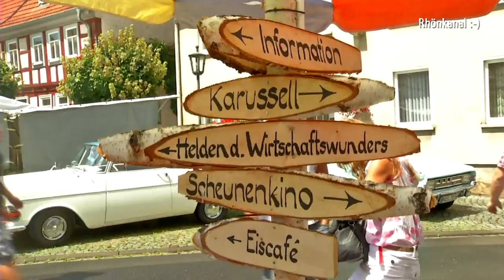Fladungen Classics 2012 - Klamotten, Blech und Oldies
Zum fünften Mal hatte Fladungen zur Oldiefete „Fladungen Classics" eingeladen. Zwei Tage, Livebands, Sonderausstellungen und ca. 600 Oldtimerfahrzeuge ließen dieses Wochenende zu einer Zeitreise in die 50er und 60er Jahre werden. Tausende Besucher des Festivals erlebten die Wirtschaftswunderzeit in der historischen Altstadt Fladungens. Es gab Rock ´n´ Roll, Rockabilly und deutsche Schlager, dazu natürlich der Motorenklang von zahlreichen alten Autos. Zusätzlich präsentierten Aussteller auf dem Nostalgie-Markt Originalware aus den 50er und 60er Jahren.